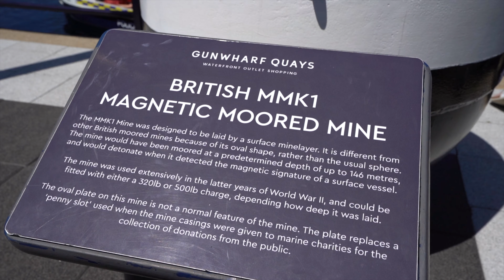NOT What We Expected | Moving to UK during pandemic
After spending 16 months on the lockdown-free island of Guernsey, we were a little nervous moving back to the UK. This is what happened..

Arriving into Portsmouth, we did not know what to expect having been out of the UK for over a year. We were very quickly surprised to find out that things were not quite as we would have expected.

Every like helps us out so much and we really appreciate it!

Uncut.
Unclean.
Imperfect.
Epic.

highlands2hammocks

Filmed on:

- Sony A7iii
- DJI Mavic 2 Pro

Shop all of our Travel Tech here: